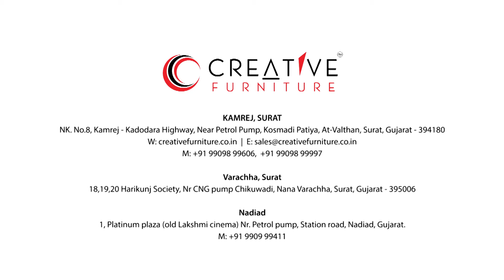Creative furniture Surat - 2016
Client: Creative furniture surat
Direction: Pradip Savaliya
Cameraman: Harshil Doshi
Video editing: Pradip Savaliya
Creative Team: Hardik chanchad & Kamleh parmar